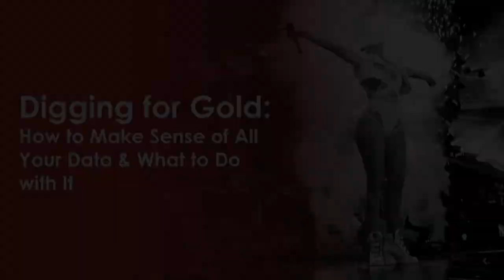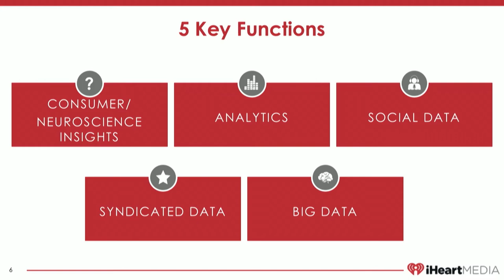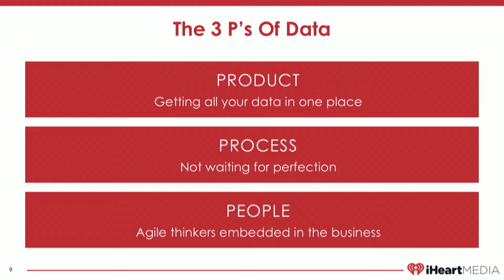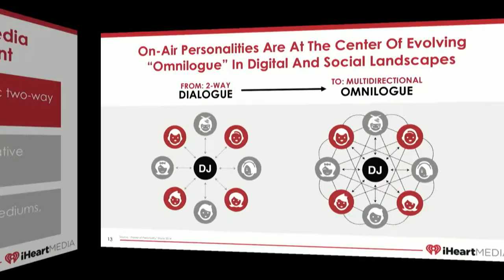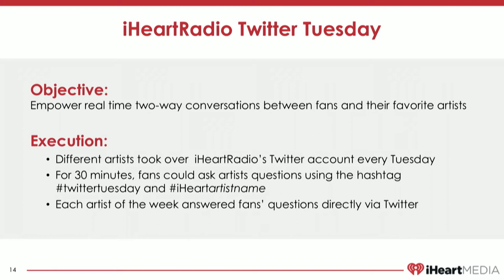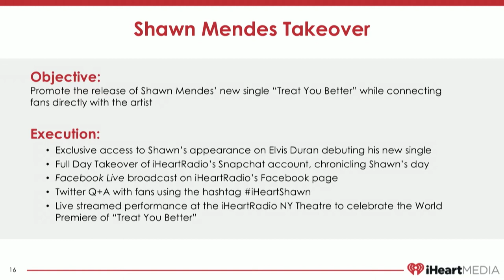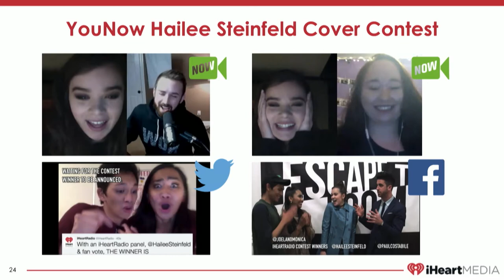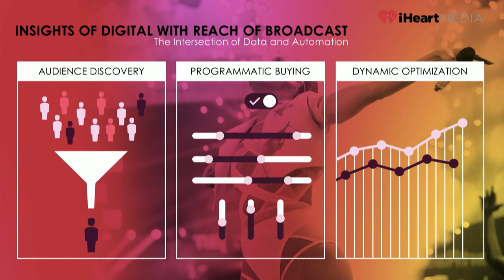iHeartMedia: How to Make Sense of All Your Data & What to Do with It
We were thrilled to host Hetal Patel, Vice President of Consumer and Corporate Insights at iHeartMedia, to discuss data sources and learnings at this year’s Customer Love Summit. In her talk, Hetal shares how she makes sense of complex data streams and how to use your findings to have a positive impact on the business.

Specifically, Hetal’s talk covers:

- Five buckets of data organization most companies use
- The “Three P’s” of approaching problems through leveraging data
- How to use storytelling to help data support your big picture